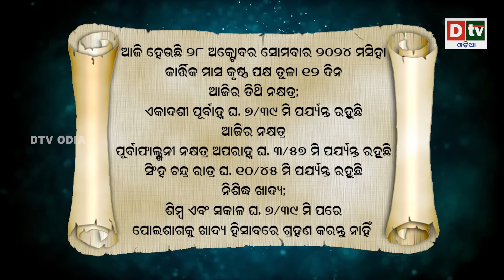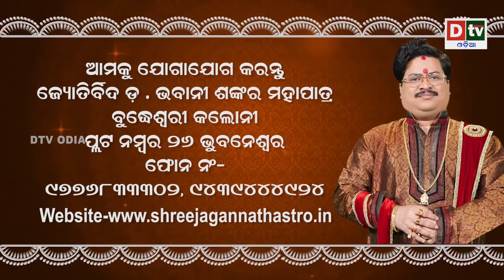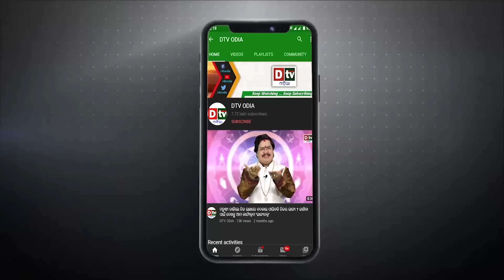Ajira Rasifala | 28 October 2024 ସୋମବାର | Ajira Rasifala Odia | Dtv Rasifala | Today Odia Rasifala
odia online
odia rashifala
ajira rasifala
today horoscope
ajira rashifala
ajira rasifala odia
rasifala today
ଆଜିର ରାଶିଫଳ
odia rasifala
ajira rashifal
dr bhabani shankar mohapatra
dtv odia